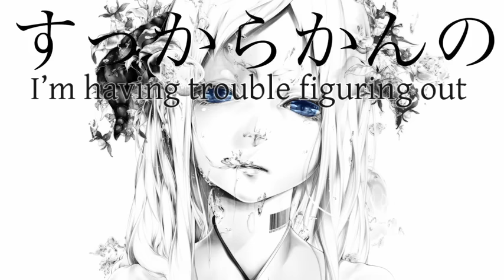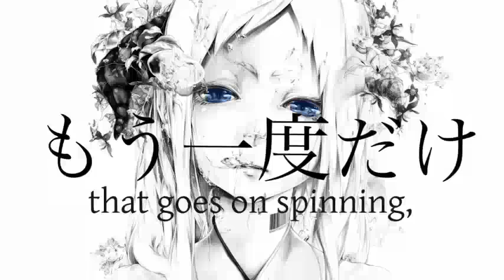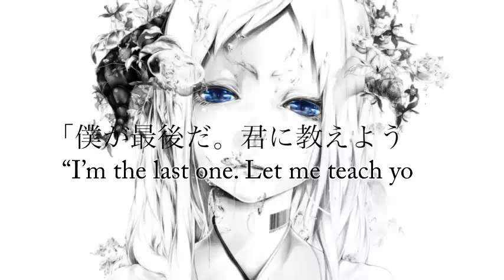Hatsune Miku - Mare's Upbringing (Sub Eng / Ita + Romaji)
-忘却日記- "The Diary of Oblivion" Series
First chapter

Let me introduce you to Mare, the beloved sister of Night, and they both are Darina's children.
They possess a Diary called "The Diary of Oblivion", which can grant any whish, but you'll have to pay something in return
The payment must amount to 100 points (which is a value for the payment of the wish)
This is the first song of the series! But you'll understand it only when the series is over! It's all cryptic stuff from later songs.

■Song  Kou (Diarays) (コウ)
■Illust  房野聖
■Video  Kou
■Vocals  Hatsune Miku (初音ミク)

Tosiaki: English translations
(He also has a gaming channel, check it out)

Vervain: Subtitles
(you can ask here for romaji lyrics/ request sec.)